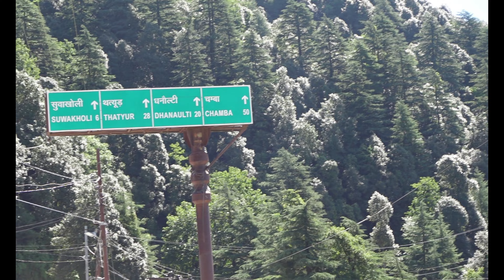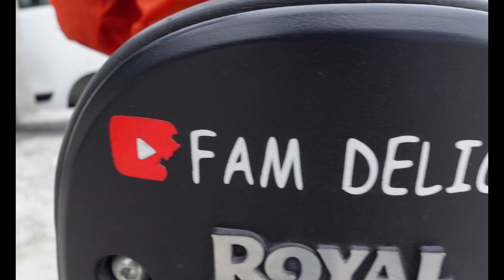dhanaulti k raaste me bhasad ho gai yr ......